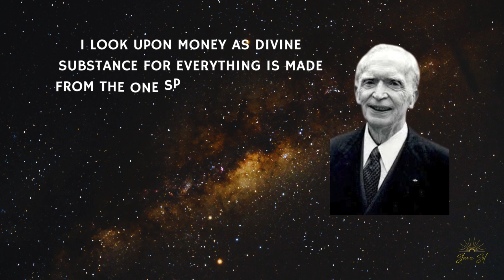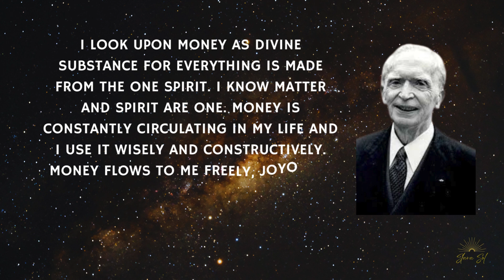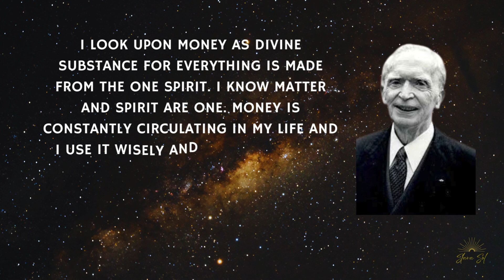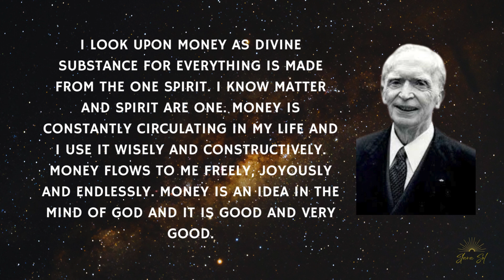I LOOK UPON MONEY AS DIVINE SUBSTANCE - DR JOSEPH MURPHY FINANCIAL ABUNDANCE AFFIRMATION LOOP ☀️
❤️ I LOOK UPON MONEY AS DIVINE SUBSTANCE - DR  JOSEPH MURPHY PRAYER LOOP ❤️

Dr. Joseph Murphy was an Irish author and New Thought minister, ordained in Divine Science and Religious Science. He preached, wrote, and practiced a new way of looking at life and obtaining desires. Murphy wrote more than 30 books. His most famous work, The Power of Your Subconscious Mind, was first published in 1963. It became an immediate bestseller and sold millions of copies worldwide.

Affirmations harness the power of concentrated thought — they can be used for physical healing, overcoming obstacles, manifesting abundance, asking for divine guidance, evoking more love in our lives, connecting with our divine counterpart and creating all-around success and fulfillment.

Use this short but powerful affirmation meditation to connect with the Universal Energy and claim your divine financial abundance. You can repeat the affirmation aloud or silently in your mind, or simply allow it to absorb in your subconscious mind. All you need to do is to relax, listen and receive the inspiration.

It is most effective to practice affirmations immediately after awakening in the morning or just before going to sleep at night, when the subconscious mind is very receptive. This can also be achieved in a relaxed meditative state during the day.

Slava ☀️

🌟“Busy your mind with the concepts of harmony, health, peace, and good will, and wonders will happen in your life.”